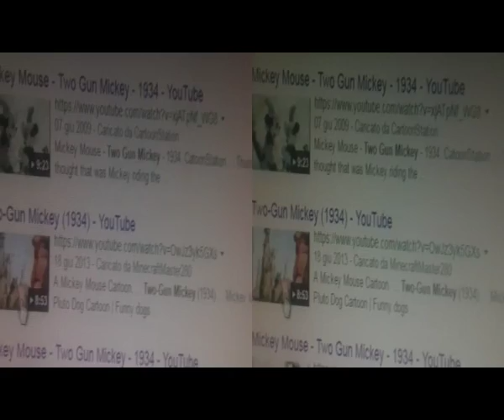3D Anaglyph paraClassic1934 W.Disney [by Sergio Conegliano]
3D Anaglyph paraClassic1934 W.Disney divertissement [by Sergio Conegliano] via Bloggie Sony|PlaniformLens  + MAGIX video deluxe 17 Premium